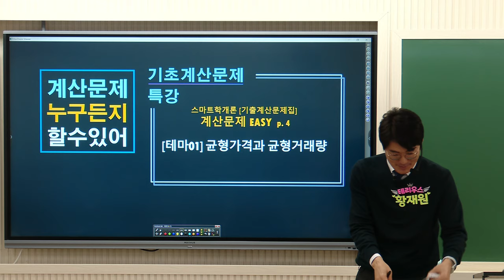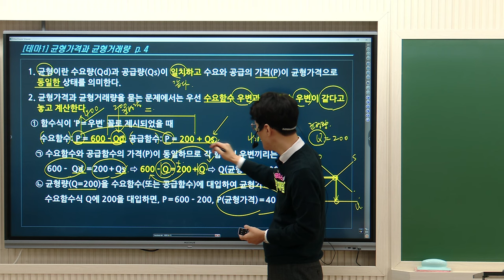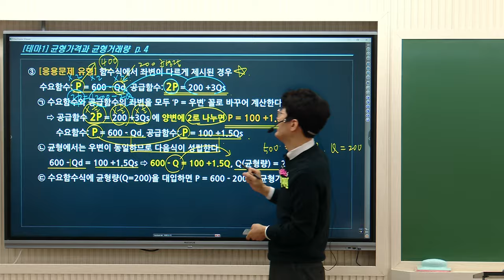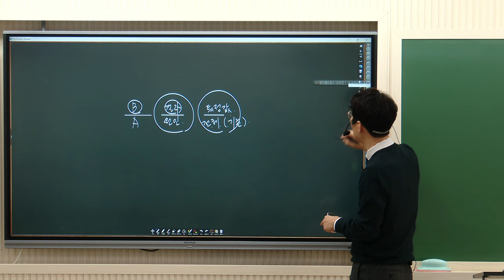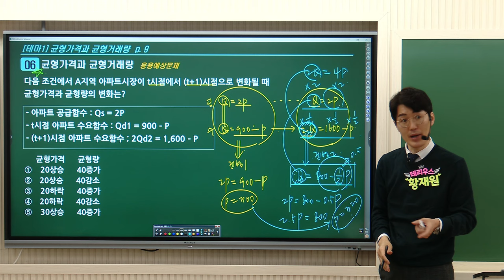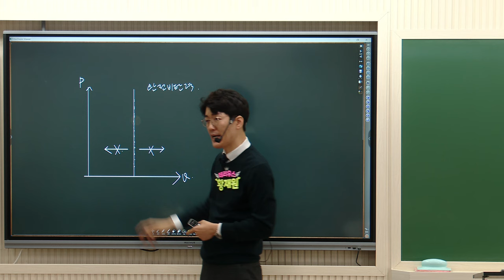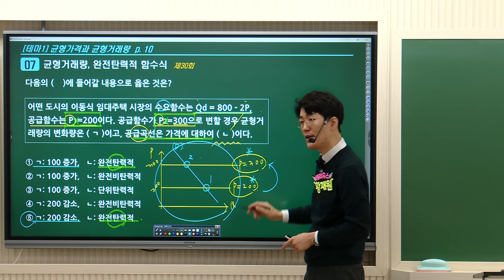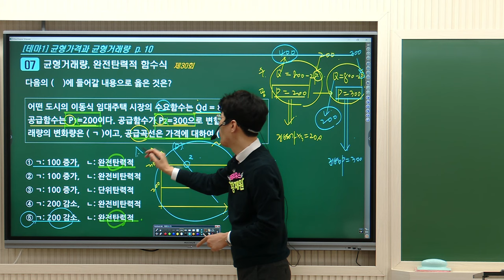메가랜드김포중앙 윈터특강- 나만믿어! 계산문제! [기초계산문제특강]-균형가격&균형량 ★교재구매하고 강의듣자★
🔥학개론의 정석 🔥 모두가 추천하는 메가랜드
학개론 황재원 교수님의
[기초계산문제특강-균형가격&균형량] 강의 영상입니다!

💙 이런~~~ 오늘 강의를 놓쳤다고? 괜찮아!!
빨리  문제집 구매하고 계산특강 들으러가자~~!

💙 문제집을 구매하면?   🧡황재원산타🧡~~~의 선물
기초계산문제특강  강의도 함께드려요~

(계산문제구매후, 김포중앙 홈페이지 가입하면
18일 부터 강의 수강가능)

▶ 부동산학개론 ★테리우스★황재원교수님의  [기초계산문제특강]은
[2024 기출계산문제집 Easy ] 로 진행됩니다!

▶황재원교수님과 소통- 네이버 밴드 바로가기